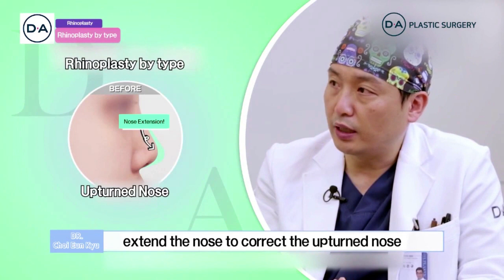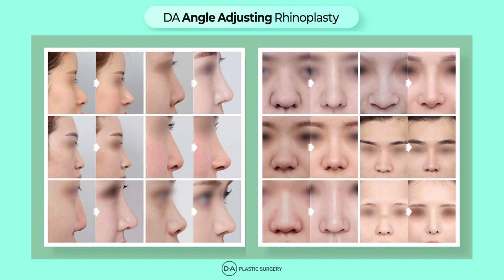[Rhinoplasty] Before and After Nose Job, Different Angle Rhinoplasty Surgeries by type at DAprs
Different Rhinoplasty Surgeries by Types at DA Plastic Surgery Clinic .
Did you know? That every nose job requires different rhinoplasty surgeries by type!
At DAprs we perform customized rhinoplasty method suitable for each patient's case
Please watch our Videos for more information about Rhinoplasty before and after and different rhinoplasty surgeries by type!
Chapters Before and After Nose Job, Different Rhinoplasty Surgeries by type at DAprs:
0:00 Intro
0:19 Angle-adjusting Rhinoplasty
00:41 Different Silicone for different rhinoplasty
00:55 Nose Tip surgery
01:07 Different Rhinoplasty Method
01:52 Rhinoplasty doctor prefer
02:10 Rhinoplasty only at DAprs?
02:50 Strongly supported nose surgery?
03:30 How is my nose?
03:51 DA Rhinoplasty Before and After
04:12 Outro
Absolute Satisfaction .
VIP hospital .
We will always be ready for your visit .
DA Plastic Surgery Clinic Working Hours:
Weekdays AM 9:30~PM 7:00
Saturday AM 9:30~PM 5:00